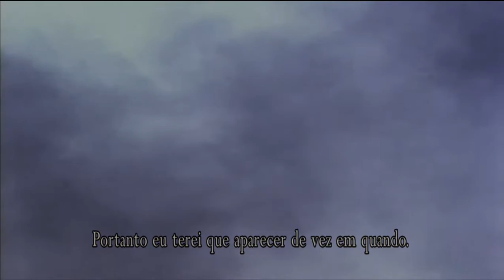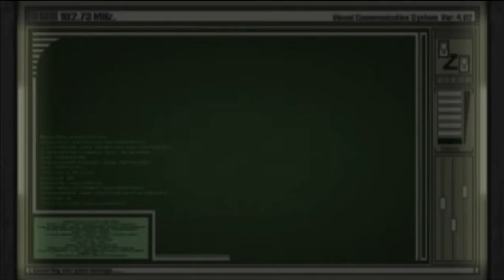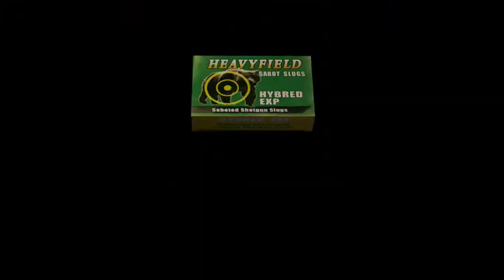RE 4 Separate Ways PT#1 o lag acabou com a gameplay kk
Bem nesse vídeo começamos meio que uma nova serie com nossa querida e amada Ada no nosso mais querido ainda Resident Evil 4, espero que gostem deem like e se inscrevam pra dar aquela ajuda